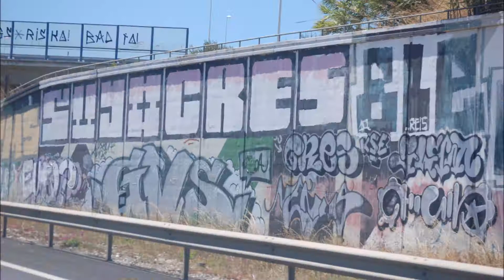graffiti in Lisbon and los Cristianos